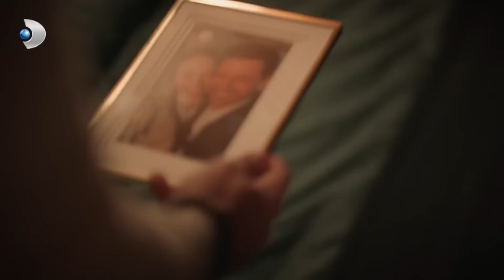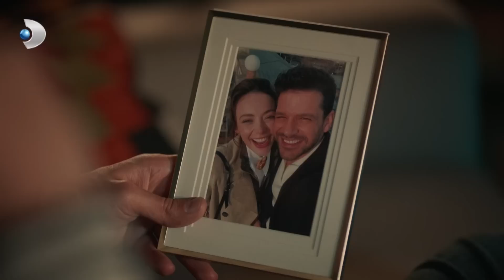Ziya, Seher'in Müdahalesine İzin Vermedi! | Veda Mektubu 3. Bölüm